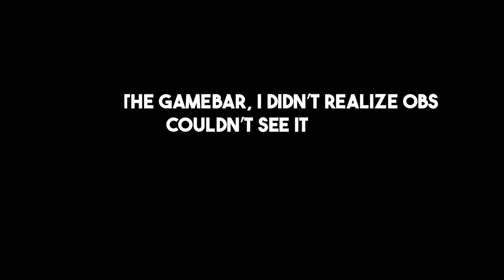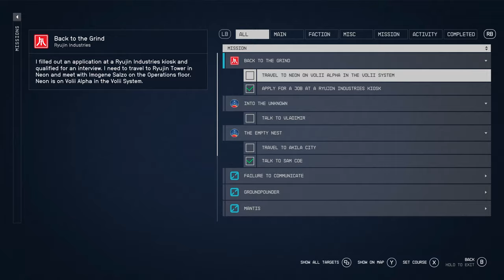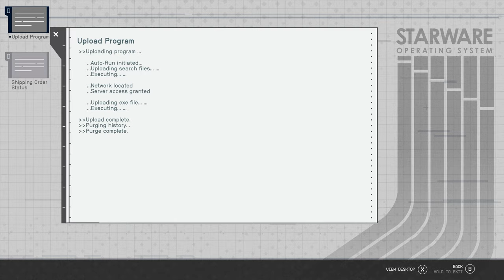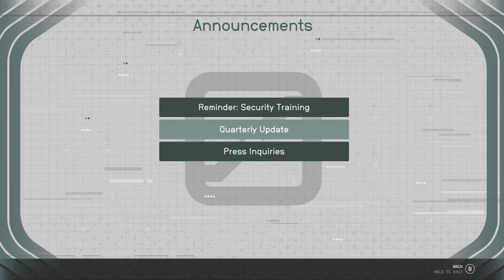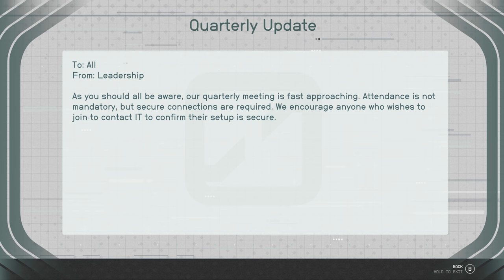MY NEW BABY (is so ugly) - Starfield - Part 5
but i love her

Starfield received generally positive reviews from critics, with particular praise for its open world, setting, and soundtrack, though the story and exploration divided critics.

Starfield is set in an area that extends outward from the Solar System for approximately 50 light-years called the Settled Systems. Around the year 2310, the two largest factions in the game, the United Colonies and Freestar Collective, engaged in a conflict called the Colony War. The game takes place 20 years after the war, with the major factions enjoying an uneasy peace. The player assumes the role of a customizable character who is a member of Constellation, an organization of space explorers.

Starfield is an action role-playing video game. The player can switch between a first-person and third-person perspective any time. Starfield features an open world in the form of an area within the Milky Way galaxy, containing both fictional and non-fictional planetary systems. The player is able to land on more than 1,000 planets and an unspecified number of moons and space stations. The majority of the landscapes within the game were procedurally generated; they were subsequently modified and handcrafted content was developed around them. The game generates the terrain and the alien flora and fauna of a planet depending on the star of its system and its atmosphere, as well as locations of interest as the player approaches a planet. The largest city in the game, New Atlantis, is the largest fictional city Bethesda has developed. As the player explores the game world, they encounter various non-playable characters (NPCs), some of whom may join the player's crew. Such NPCs may aid the player in combat, carry items, or during confrontations, speak to other NPCs on the player's behalf. Some may comment on choices the player makes. The player may station crew members at any of their constructed outposts. Each companion character has their own unique skills and abilities. Some recruitable NPCs are able to be romanced by the player.

At the game's beginning, the player may customize their character, who is a silent protagonist. This includes choosing their body type, appearance, background, and traits. Choosing the background of the player character unlocks three starting skills. As the player progresses, they will unlock additional traits which may aid or hinder them. For instance, the Introvert trait grants the player more endurance when travelling alone, but reduces their endurance when travelling with a companion. Traits are removable through quests or certain actions. As the player progresses, they gain experience and level up, allowing them to unlock abilities found in five distinct skill trees: Physical, Social, Combat, Science, and Tech. Each skill can be ranked up by completing related challenges. A variety of firearms, explosives, and melee weapons may be used to defeat enemies. Most weapons are customizable via attachments. Equipping a telescopic sight enhances a weapon's accuracy while equipping a suppressor may engender a stealth-oriented playing style. The player is additionally able to equip various jetpacks (called boost packs), which aids the player in both combat and the traversal of impassable or challenging environments. When landed on a celestial body, the gravitational force acting upon the player varies depending upon the body's mass. This may affect combat.

Prior to landing, the player may scan planets to view their natural resources. These must be extracted or harvested to fulfill many crafting recipes. Outposts can be erected by the player; these can serve as homes or to facilitate resource-extraction operations. In these outposts, the player can install laboratories to research craftable items and upgrades, which are sorted into five categories: Pharmacology, Food & Drink, Outpost Development, Equipment, and Weaponry.

SOCIALS 😏🥱🤳